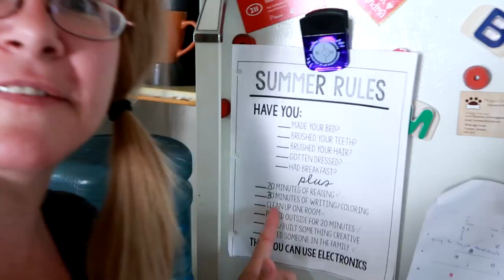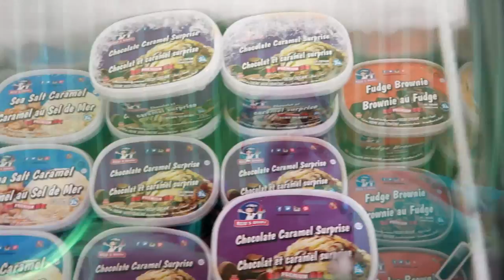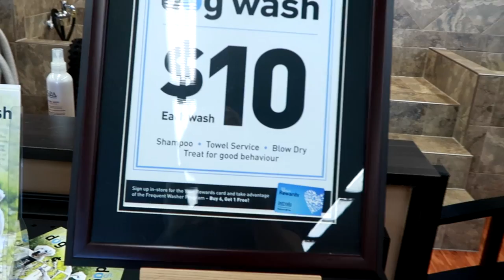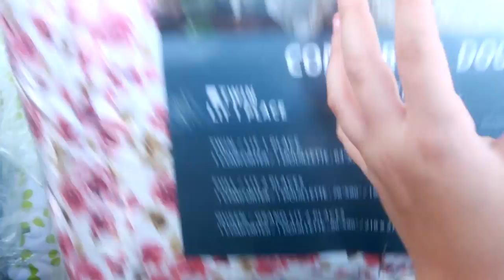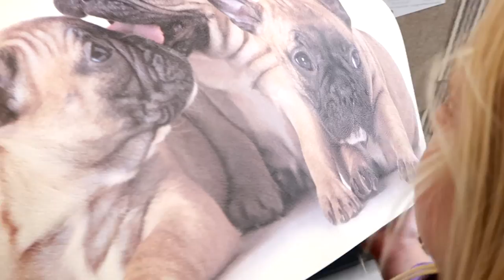BUYING STUFF FOR GABBY'S NEW ROOM AND FARM UPDATE! Day 184 (07/04/17)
WE FIGURE OUT A COLOUR SCHEME FOR GABBY'S SUNROOM/FUNROOM AND SHARE OUR FARM UPDATE WITH YOU!!!